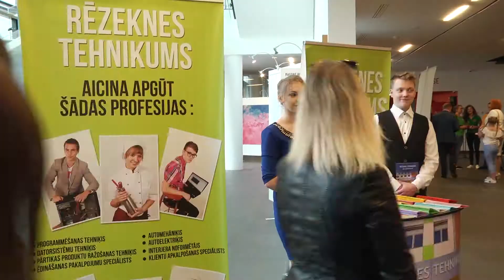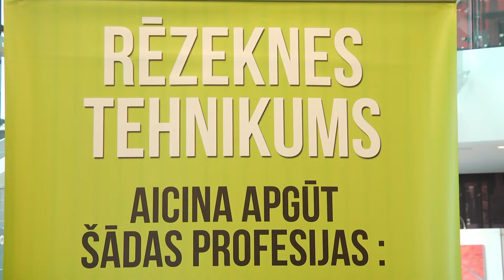Radi Raidi Rezeknes tehnikums